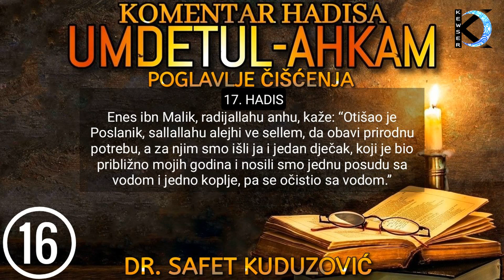16. UMDETUL-AHKAM - Čišćenje vodom nakon fiziološke potrebe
KOMENTAR HADISA “UMDETUL-AHKAM” 16.DIO
POGLAVLJE ČIŠĆENJA

16. HADIS
Kaže Abdullah ibn Omer, radijallahu anhuma: “Popeo sam je jednoga dana na krov Hafsine kuće, pa sam vidio Poslanika, sallallahu alejhi ve sellem, kako obavlja fiziološku potrebu okrenut svojim prednjim dijelom tijela prema Šamu a zadnjim dijelom tijela prema Kjabi.”
Hadis je zabilježio imam Buhari u svome Sahihu, u "Knjizi o abdestu", u poglavlju "O onome koji obavlja mokraću na dva kamena", br. 145; i u poglavlju "Obavljanje male nužde u kućama", br. 148-149; kao i u "Knjizi o obaveznosti petine", u poglavlju "Šta se prenosi o kućama Vjerovjesnikovih, sallallahu alejhi ve sellem, supruga", br. 3102.

Imam Muslim ovaj hadis zabilježio je u svome Sahihu, u "Knjizi o čistoći", u poglavlju "O čišćenju poslije male nužde", br. 266.

Hadis su još zabilježili i: Ebu Davud, br. 12; Nesai, br. 23; Tirmizi, br. 11; Ibn Madže, br. 322.

Dakle hadis je zabilježen u Šest hadiskih zbirki.

(Dr. Hajrudin Ahmetović, komentar na knjigu: "Umdetul-ahkam" prvi tom, str. 62.)
17. HADIS
Enes ibn Malik, radijallahu anhu, kaže: “Otišao je Poslanik, sallallahu alejhi ve sellem, da obavi prirodnu potrebu, a za njim smo išli ja i jedan dječak, koji je bio približno mojih godina i nosili smo jednu posudu sa vodom i jedno koplje, pa se očistio sa vodom.”
Hadis je zabilježio imam Buhari u svome Sahihu, u "Knjizi o abdestu, u poglavlju "Čišćenje s vodom", br. 150; i u poglavlju "Ko ponese sa sobom vodu za čišćenje", br. 151; i u poglavlju "Nošenje kratkog koplja i vode za čišćenje", br. 152; i u poglavlju "O onome što je došlo o čišćenju mokraće", br. 217; kao i u "Knjizi o sutri klanjača", u poglavlju "Klanjanje prema kratkom koplju", br. 500.

Imam Muslim ovaj hadis zabilježio je u svome Sahihu, u "Knjizi o čistoći", u poglavlju "Čišćenje vodom od mokraće", br. 271.

Hadis su još zabilježili i: Ebu Davud, br. 43; i Nesai, br. 45.

(Dr. Hajrudin Ahmetović, komentar na knjigu: "Umdetul-ahkam" prvi tom, str. 64.)
Predavač: Dr. Safet Kuduzović
KewserTvOfficial©
Poznati muhaddis dr. Safet Kuduzović u ovom velikom ciklusu predavanja komentariše hadise o raznim fikhskim temama, služeći se djelom El-i'alam bi fevaidi umdetil-ahkam, autora imama Ibn Mulekkina, velikog šafijskog učenjaka, koje je komentar na poznato hadisko djelo Umdetul-ahkam min kelami hajril-enam, Muhammedin, sallallahu alejhi ve sellem, autora Hafiza Abdul-Ganijja el-Makdisija, rahimehullahu te‘ala.